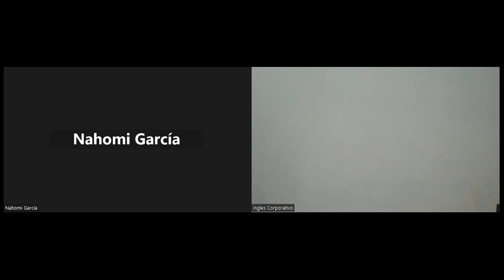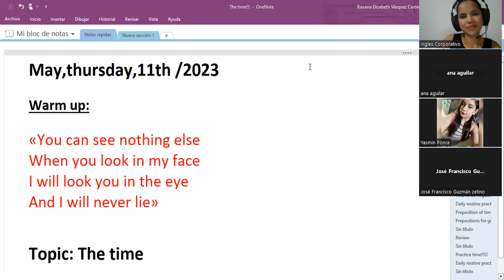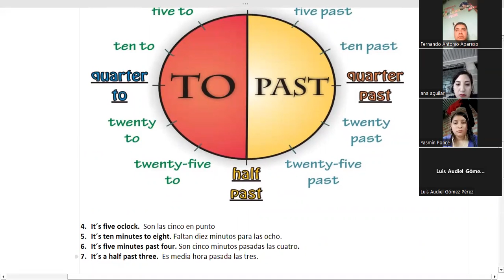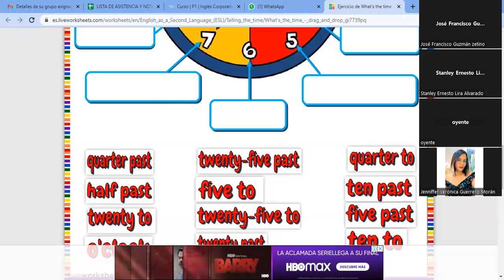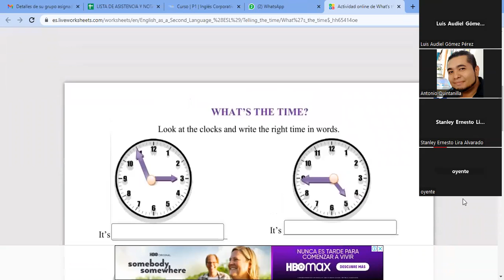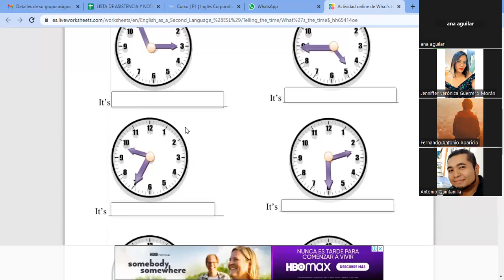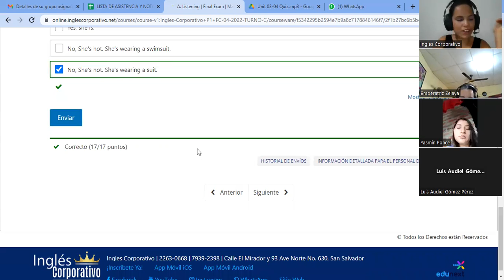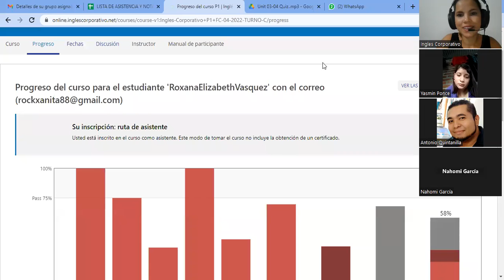SESION7-11-05-2023-P1-07-SOCKS-TURNO-C-04-23-VASQUEZ-what are you doing?